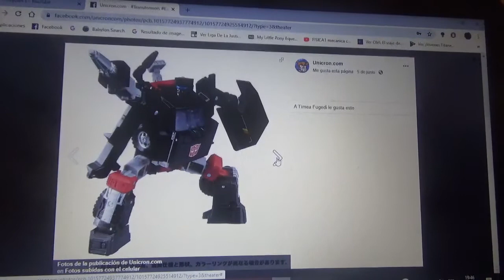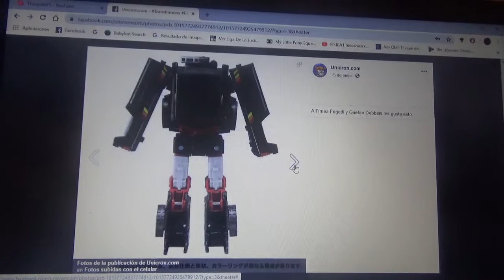Imágenes de Transformers War for Cybertron Eatrhrise Trailbraker